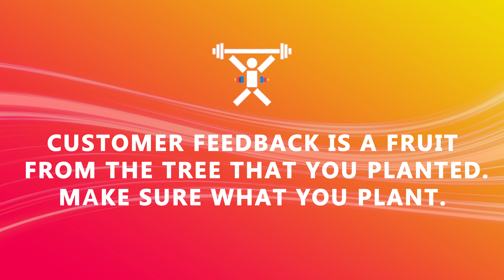Client Feedback creations for Zest fitness studio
we have workout out new contents for our clients and Complete designing activities which will showcase the hygiene and sanitation activities taken care during the covid times.